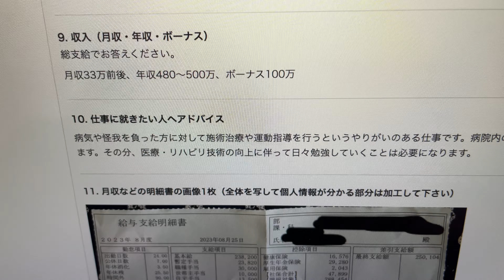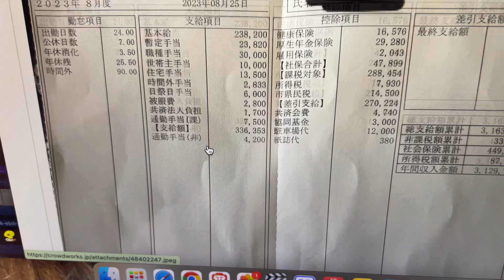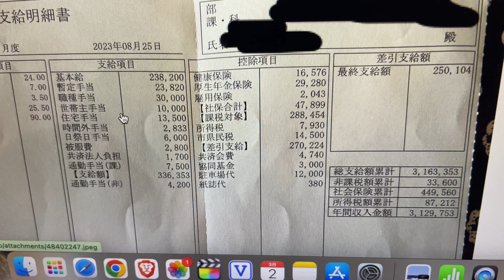【福岡県の理学療法士】正社員15年目！努力が積み重なった給与明細！